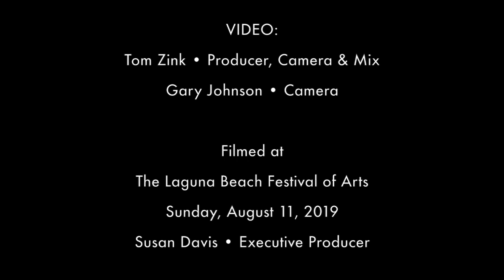Leslie Page - Love Is Stronger Far Than We (LIVE)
Leslie Page - Vocals
Tony Guerrero - Flugelhorn
Bill Cantos - Piano
Gannin Arnold - Guitar
David Enos - Bass
Dave Johnstone - Drums